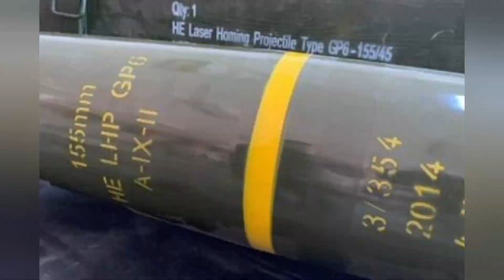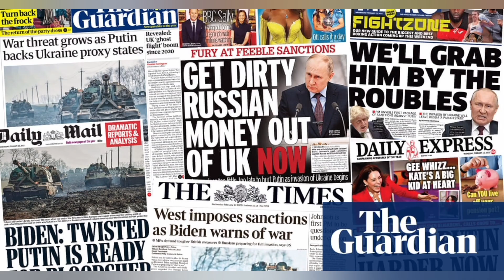" Δεν είναι το φινάλε της Ρωσίας..."τεως επιθεωρητής όπλων ΟΗΕ ..